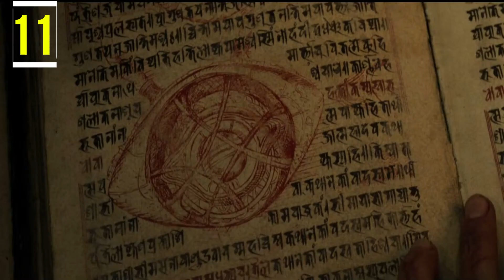Dr Strange Interesting Theoretical Facts and Hidden Details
Hi Friends in this video I will about dr strange movie easter eggs, hidden details, interesting facts in dr strange movie and also some facts about avengers movies in Telugu

IF YOU ENJOY THE VIDEO PLEASE LIKE
                       AND

hidden details